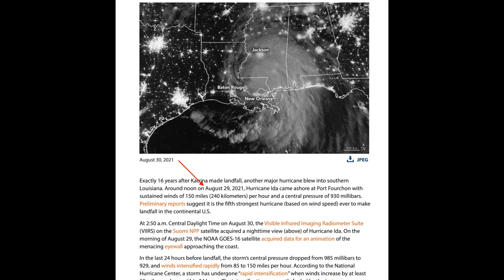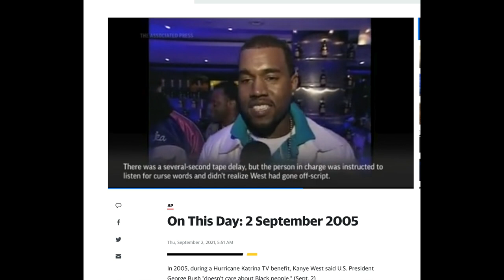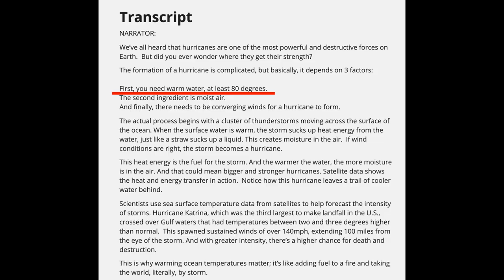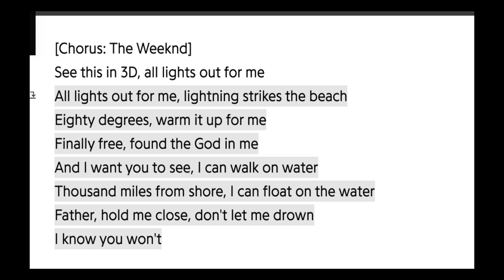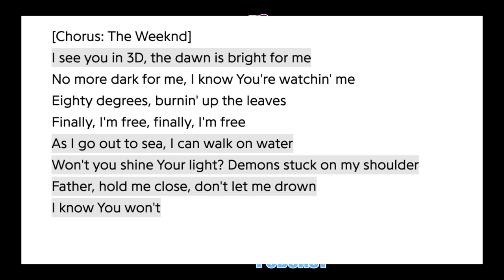Kanye accused of using his audience to perform rituals +Hurricane Ida causes severe flooding